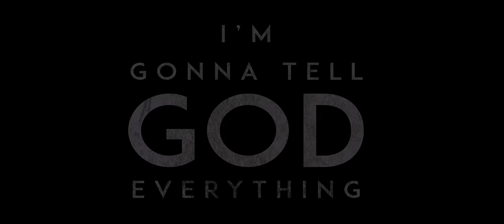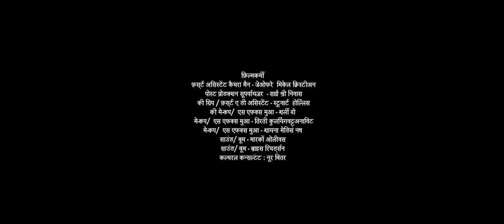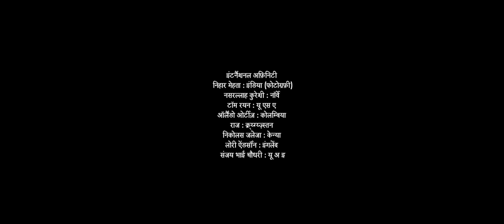|Hindi Dubbed| I'm Gonna Tell God Everything |Hollywood Film |Jay Patel-Producer|Abhishek Dhudhaiya|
I'M gonna  tell God everything is a true story and Based on Real event with a rollercoaster of emotions. Produced by an Indian American film producer  Mr Jay Patel. This Hollywood short film emphasis on nonviolence and anti war . The movie depicts the outcome of war and its devastating impacts especially on children & women.

The film is about A 5-year-old Syrian boy succumbed to injuries in a hospital before he uttered his last “extremely-touching” words. The little boy said, “I’m gonna tell God everything”, minutes before he left the world.

Written by Katherine King and produced by Jay Patel, this award-winning film also has the honour of being selected for a special screening at the 50th International Film Festival of India (IIFI) at Goa.

Winner of the best independent short film award at Oslo at the Norway Film Festival.

Presented by-Sanjay Dutt

Produced by - Jay Patel

Co producer -  Abhishek Dudhaiya[MD Story Teller & Abhishek Dudhaiya Motion Picture LLP.]  AND Hari K. Vedantam

Written/Screenplay  By - Katherine King

Film Editing by -  James Brown

Casting By - Renee Garcia & Hamzah Saman

Special Thanks - Paresh Ghelani (Parya),Randeep Hooda,Tigmanshu Dhulia,Rahul Mittra, R.Madhavan(MADDY)

Director Of Photography -  Hari K.Vedantam
Directed And Story By-     Dev Pinn
Sound Designer-               Suryakant M Magdum
Production Designer-      Timothy Edmond
Line Production -              People Media Factory

Starring-

Roman Mitichyan - Militant Leader
Essam Ferris - Adam
Nour Bitar - Amira
Vivaan Bisoi - Youssef
Zein Khleif - Nurse Maya

Jay Patel - Dr. Mitul Trivedi
Katherine King - Dr. Lisa
Mudit Sachdev - Dr. Pinakin Shah

Robert Tarpinian - Militant Soldier
Samer Sakka - Militant Soldier

Faruk Amireh - Rebel Leader
Afshin De Jesus Hashemi - Rebel Man
Omar Amir - Rebel Man

Hailey Winslow - Nurse Lily
Naya Abou Mousa - Syrian Patient
Toktam Aboozary - Syrian Childless Mother
Massa Daoud - Samia
Abe Khalil - Photographer

Promotions And Marketing - Ruchika Gupta [Media Fourth]
Digital Media Partner - Media Fourth

Website Desinger -Darshit Patel [Nesterz Web ]